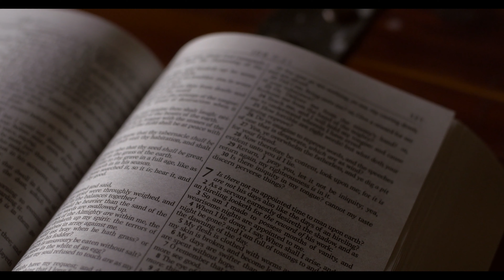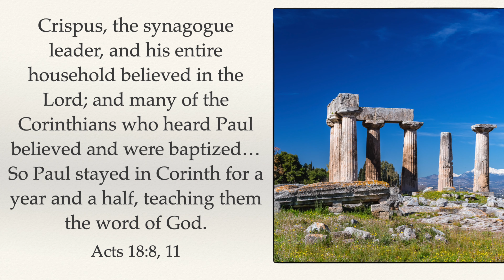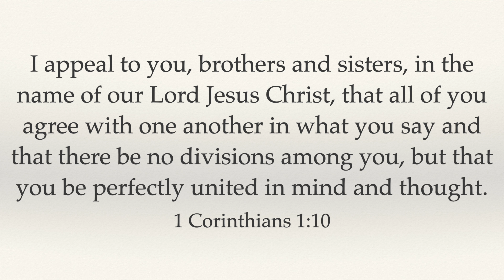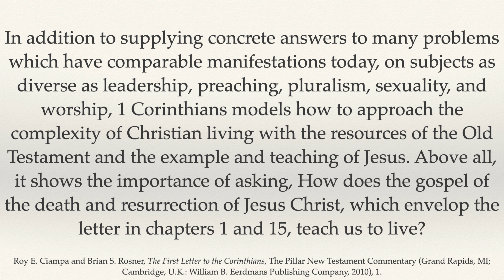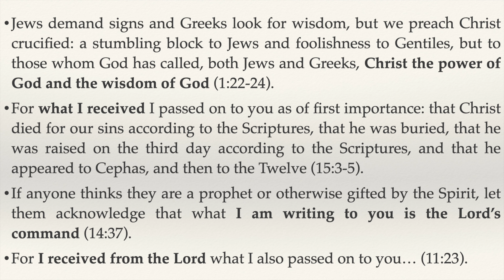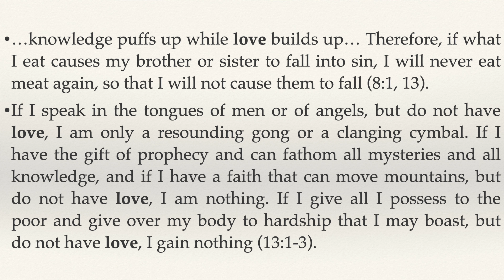Shahe Gergian - 1 Corinthians (God's Love in Sacred Scripture)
Paul was greatly troubled when he heard that the Corinthians had been overtaken in strife and division. His first letter to Corinth was all about reorienting the congregation to Christ-centeredness and the ethical demands of love in order to bring them to unity.